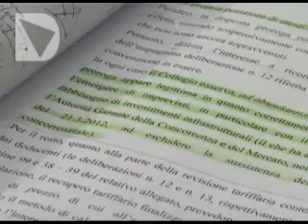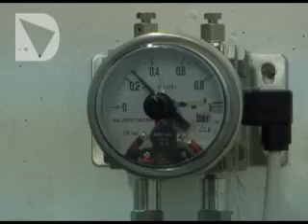ACQUA, IL TAR TOSCANA DA' RAGIONE AI MOVIMENTI SULLE NUOVE TARIFFE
Il Forum Toscano dei movimenti per l'acqua non ha dubbi: le bollette emesse dai gestori dei servizi idrici in toscana dopo il referendum del giugno 2011 sono illegittime e la parte di tariffa relativa alla remunerazione del capitale investito dalle società di gestione, abrogata proprio dal referendum, deve essere restituita interamente ai cittadini. Il tar della Toscana ha infatti dato ragione ai movimenti in un contezioso con l'Autorità di Bacino del Basso Valdarno, che a fine 2011 aveva rimodulato le proprie tariffe non tenendo conto del risultato del referendum